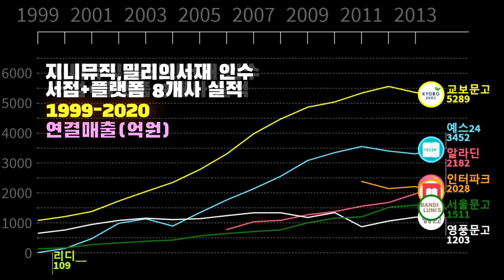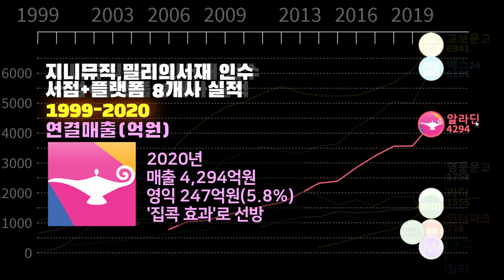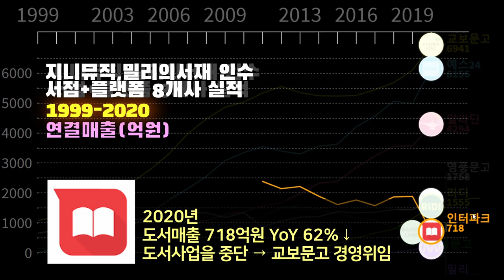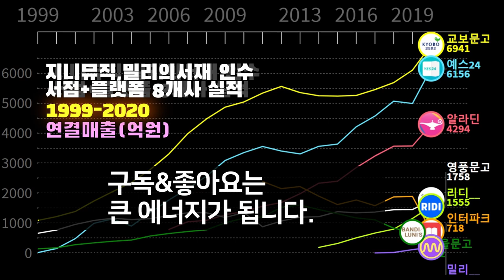0133 📘서점,구독플랫폼 8개사 실적 순위 : 교보문고,예스24,알라딘,영풍문고,리디,인터파크도서,서울문고,밀리 매출(1999~2020)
2021년 9월
지니뮤직(KT), 밀리의서재 인수 (지분 38.6%, 464억원)
'밀리의서재'  기업가치 = 1,000억원+

1. 오프라인 서점 주력 : 교보문고,영풍문고,서울문고(반디앤루니스)
2. 온라인  서점 주력 : 예스24,알라딘,인터파크도서
3. 구독플랫폼 주력 : 리디,밀리의서재